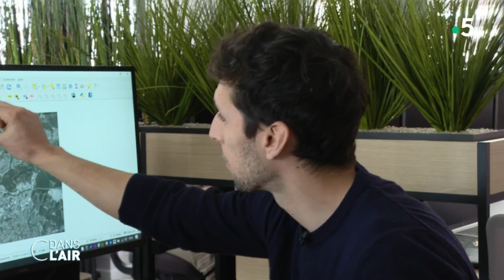Fraudes fiscales comment le fisc traque les piscines non déclarées cdanslair 10052023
Au moment où le gouvernement a demandé aux Français de travailler deux ans de plus, il fallait trouver des sujets pour tenter de tourner cette page de la contestation : cibler la fraude fiscale et sociale, augmenter les moyens de contrôle… Déjà les agents des Finances publiques utilisent l’IA pour débusquer les piscines privées non déclarées. Reportage de Constance Meyer et Marion Devauchelle.

Diffusion : tous les jours de la semaine à 17 h 45
Format : 65 minutes
Présentation : Caroline Roux et Axel de Tarlé
Production : France Télévisions/Maximal Productions